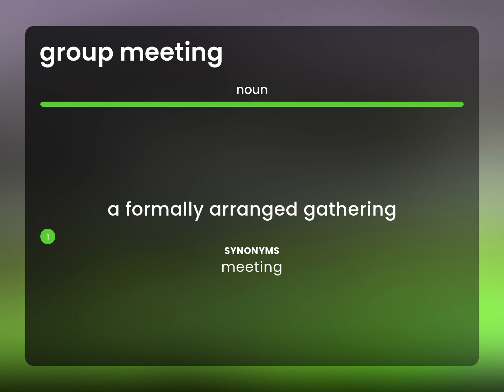Group meeting • meaning of GROUP MEETING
Definition of GROUP MEETING

Susan Miller (2023, March 3.) What is Group meeting meaning?